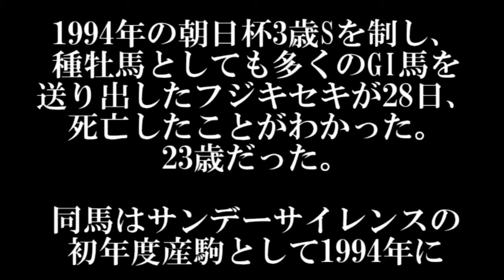【競馬】 速報 / 名種牡馬 フジキセキ死亡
1994年の朝日杯3歳Sを制し、種牡馬としても多くのGI馬を送り出したフジキセキが28日、死亡したことがわかった。23歳だった。